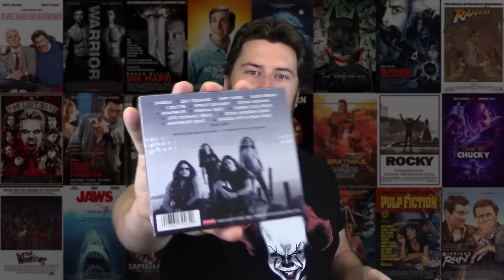Ted Harrington Package Unboxing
Movie Rating System:
BUY IT
SEE IT IN THEATERS
SEE IT IN THEATERS AT MATINEE
SEE IT ON NETFLIX
SKIP IT

Video Game Rating System:
Call Out From Work
All-Nighter
Tell A Friend
Trade In
Rage Quit